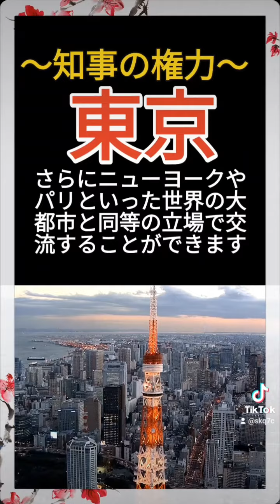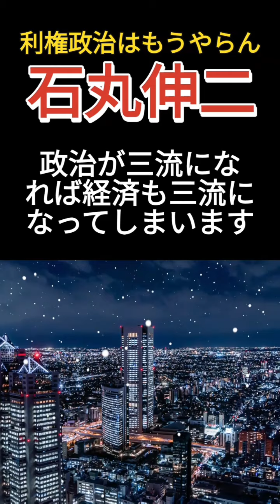東京を動かそう 石丸伸二 東京都知事選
利権政治、組織票選挙を終わらせるために立ち上がっている若者を応援するための動画です。是非、拡散願います。千載一遇のチャンスが目の前まで来ています。状況調査で２位につけて、投票率７割に近づけないと基礎票を上回ることは大変厳しい状況です。期日前投票が始まっています。時間を工面して友人とも待ち合わせをして投票し、民衆の力を結集しましょう。このチャンスを逃せば、東京はもちろん、地方はどんどん衰退していきます。歴史的な一票の当事者になりましょう。